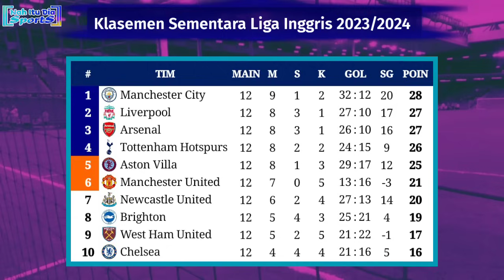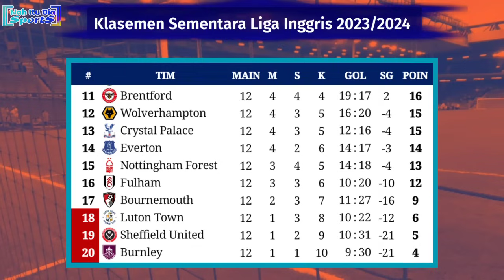Jadwal Liga Inggris Pekan ke 13 - Manchester City vs Liverpool - EPL 2023/2024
19:30 WIB - Manchester City vs Liverpool
22:00 WIB - Newcastle United vs Chelsea
22:00 WIB - Nottingham Forest vs Brighton and Hove Albion
22:00 WIB - Burnley vs West Ham United
22:00 WIB - Luton Town vs Crystal Palace
22:00 WIB - Sheffield United vs Bournemouth
Minggu, 26 November 2023.
00:30 WIB - Brentford vs Arsenal
21:00 WIB - Tottenham Hotspur vs Aston Villa
23:30 WIB - Everton vs Manchester United
Selasa, 28 November 2023.
03:00 WIB - Fulham vs Wolverhampton

Siaran langsung EPL Derby London
Jadwal Liga Inggris live SCTV Manchester City vs Liverpool
Jadwal Liga Inggris live SCTV Everton vs Manchester United
Jadwal Liga Inggris live SCTV Brentford vs Arsenal
Jadwal Liga Inggris live SCTV Newcastle united vs Chelsea
Jadwal lengkap premier league pekan ke 13